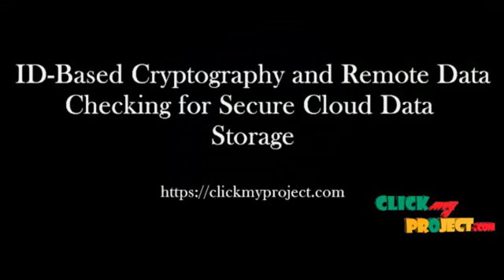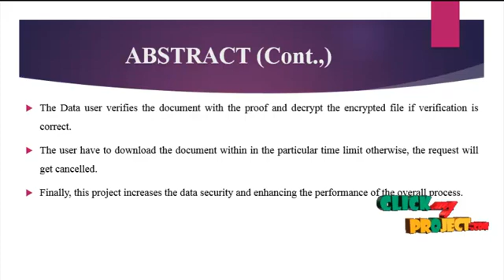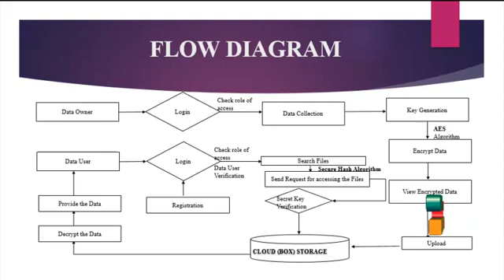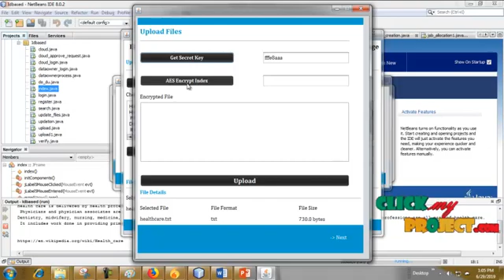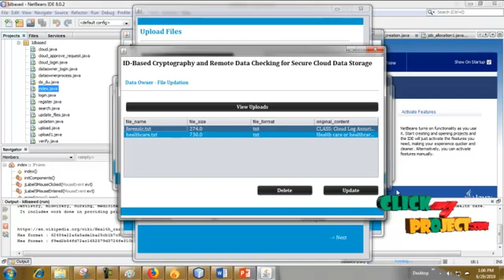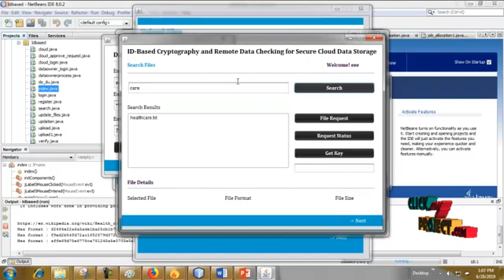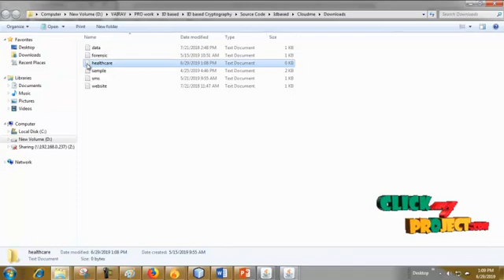JAVA Cloud Computing ID-Based Cryptography and Remote Data Checking for Secure Cloud ClickMyProject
The massive technological advancements in world exchange and the necessity for individual information to cross global outskirts featured the need to characterize security arrangements and propose unequivocal controls to upgrade the insurance of natives' up close and personal data. An
innovative leap forward, which makes challenges to the assurance of individual data, is Cloud Computing. The standard highlight of Cloud Computing is that it allows on request organize access to enrolling assets with insignificant administration exertion or specialist organization

communication. This paper proposed ID based cryptography and remote data checking for secure cloud data storage process.

Including Packages
* Base Paper
* Complete Source Code
* Complete Documentation
* Complete Presentation Slides
* Flow Diagram
* Database File
* Screenshots
* Execution Procedure
* Readme File
* Addons
* Video Tutorials
* Supporting Softwares

Specialization
* 24/7 Support
* Ticketing System
* Voice Conference
* Video On Demand *
* Remote Connectivity *
* Code Customization **
* Document Customization **